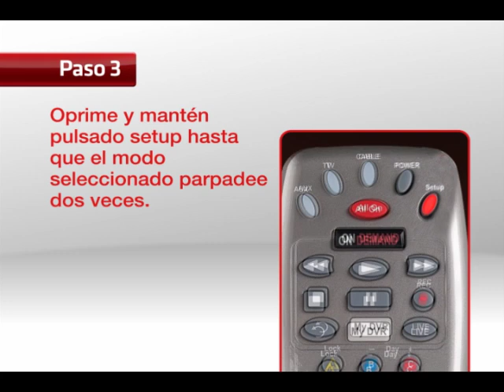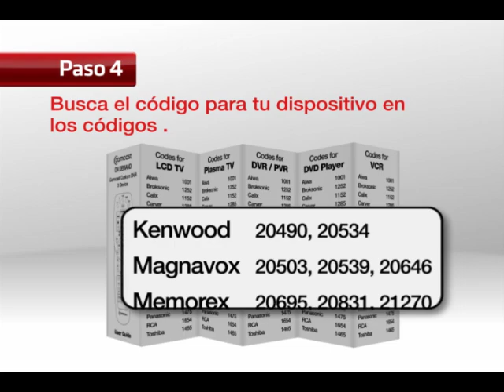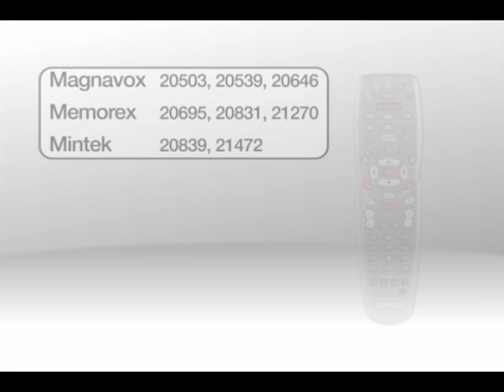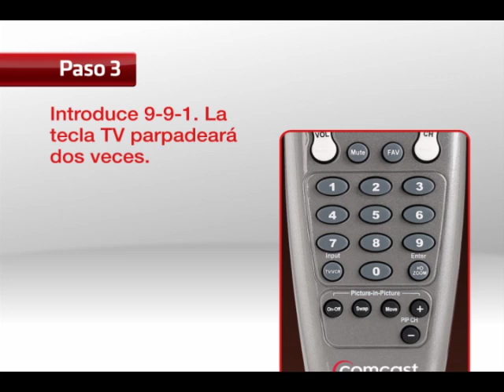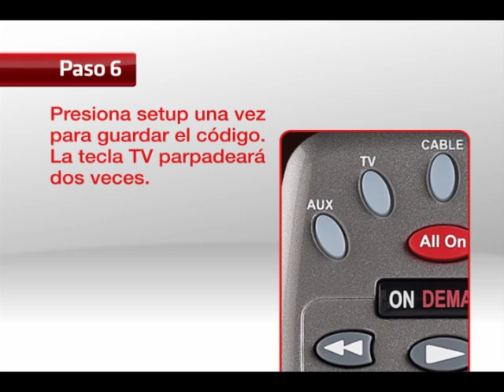***SPANISH*** HOW TO PROGRAM YOUR XFINITY CUSTOM 3 UNIVERSAL REMOTE CONTROL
This video will guide you through the simple steps of programming your Xfinity TV Universal Remote Control, so you can operate such devices such as your TV, DVD player, or home audio system.